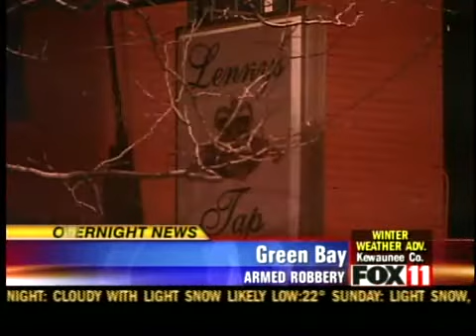Police search for armed robbers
Police are searching for a pair suspects after an overnight armed robbery.